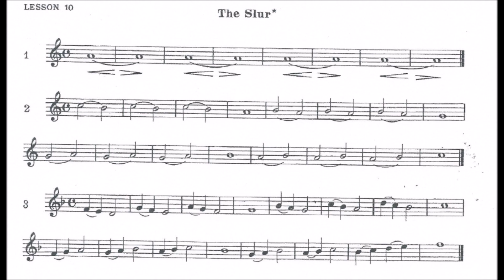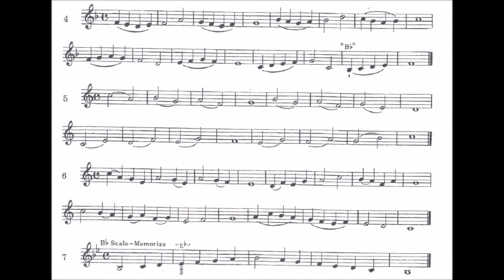🎺 [TRUMPET FIRST NOTES] Rubank Elementary Method for Cornet or Trumpet - Lesson 10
Basic Long Notes Rubank Elementary Method for Cornet or Trumpet by A.F. Robinson